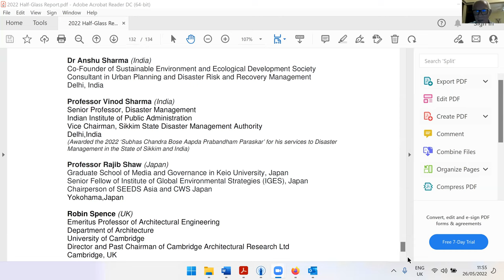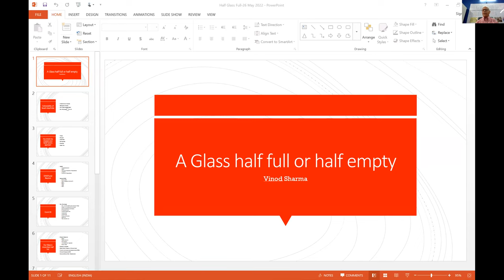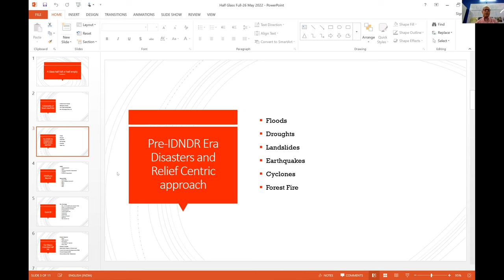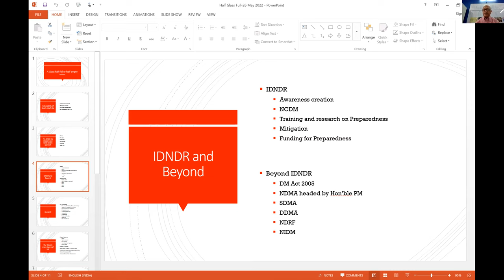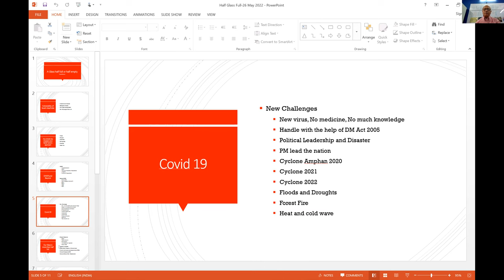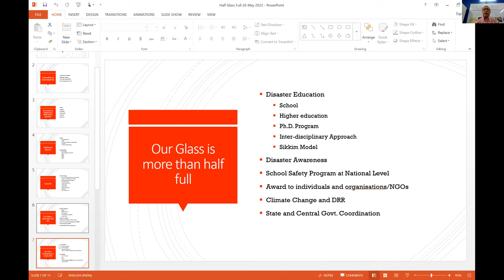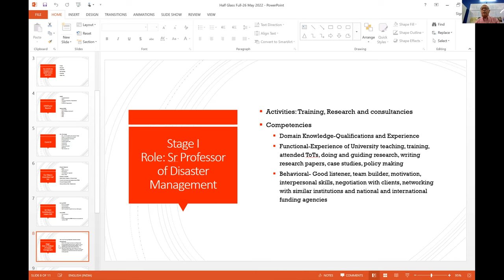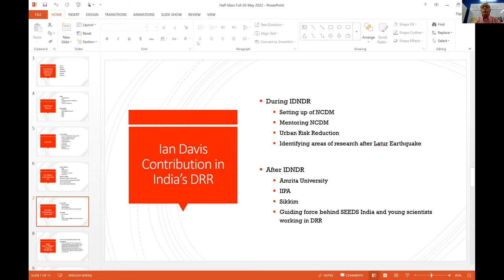Launch meeting: 'A Glass Half-Full or Half-Empty: A Dialogue on Progress in Disaster Risk Reduction'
In May 2022, the IRDR launched 'A Glass Half-Full or Half-Empty:
 A Dialogue on Progress in Disaster Risk Reduction'
, an Occasional Paper
 on disaster risk reduction by Professors Ian Davis and David Alexander

Ian Davis is a UN Sasakawa Prize laureate and has had a long and
distinguished career as an architect and a world-renowned expert on disasters and the built
 environment. He asked 36 experts in the field to send him reflections on progress in DRR.
Ian and David edited the responses, which were copious, into a systematic account. The
 result is a unique insight into the achievements, setbacks and future challenges of the field.

This is the recording of the lunch meeting.